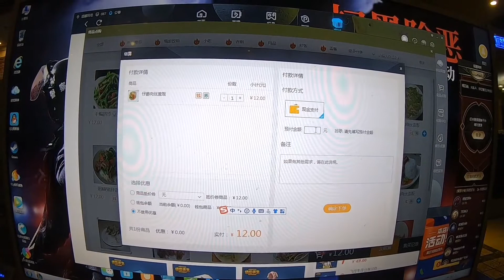体验网吧大神第一餐，请两个大神一起吃的，12块钱的炒饭